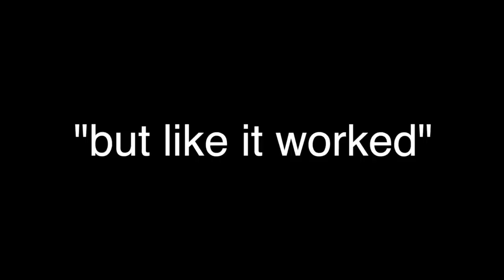Spring Man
boiyoyoing